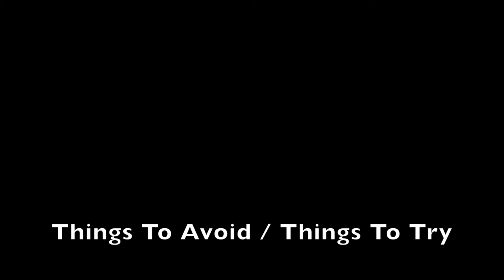Tony Conniff Melody - The Key To Great Songwriting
Some simple tips on how to improve your melody writing